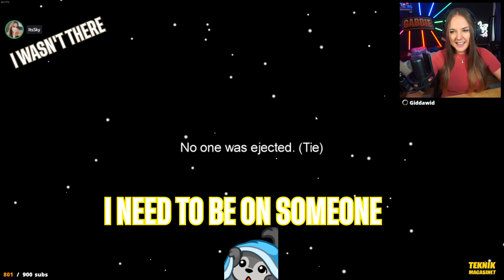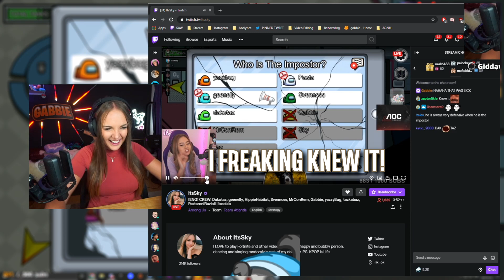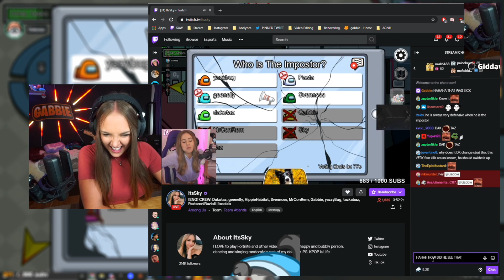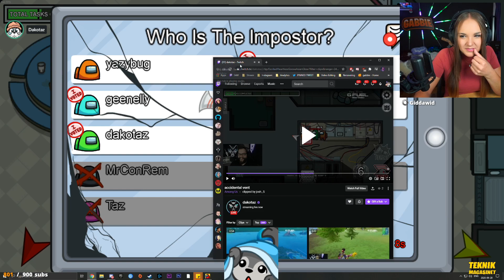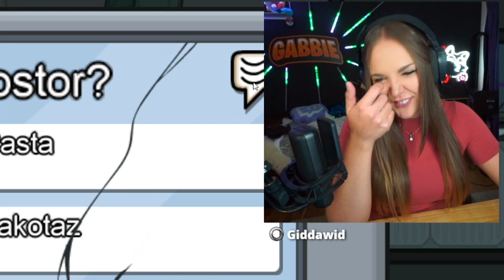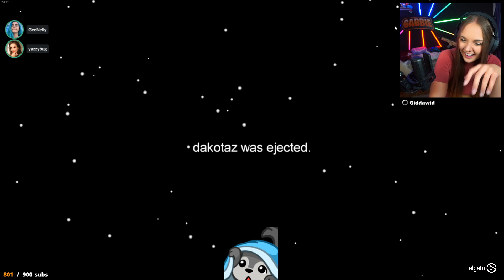Dakotaz & Sven FRAMED me so HARD and they believed it - Among Us - Gabbie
This video is a CHAOTIC and crazy game where DK and Svennoss frame me so hard for their kill. Svennoss kills on top of me while the lights are off and it's absolute chaos in the discussion because accusations are thrown left and right. I'm falsely accused as a crewmate and I get voted off even though Sky vouches for me. She later on gets killed. Gee manages to save the game by voting Sven and DK off by listening to my dead ancestor voice shouting to them that I got framed! And they all made it into my youtube video LEL.

Game includes
- dakotaz
- Svennoss
- itsSky
- GeeNelly
- Pasta
- yazybug
- MrConRem
- Taz